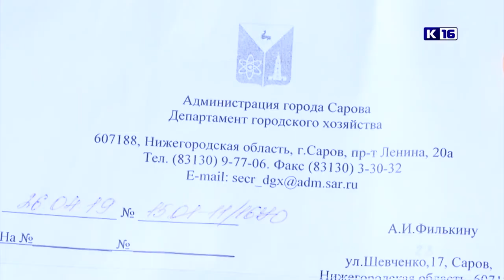Городской дозор. Что будет с деревьями на Шевченко, 17?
В Городской дозор обратился житель дома №17 по улице Шевченко. По словам мужчины, деревья и кустарники, растущие во дворе, вызывают аллергию, а их кроны мешают проникновению света в квартиры. С проблемой саровчанин обращался в различные инстанции, но результаты проведённой проверки его не устроили.